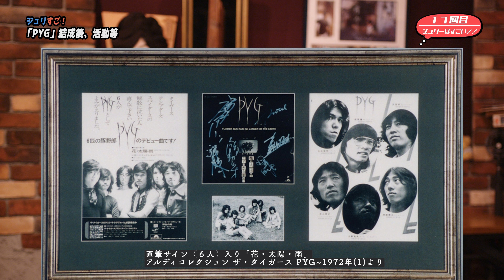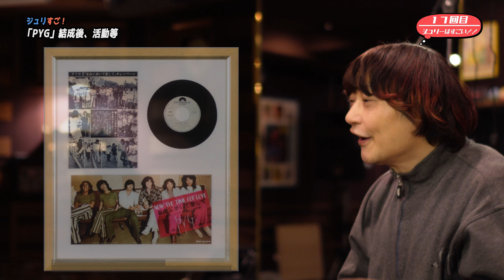【第１７回】「ジュリーはすごい！」PYG結成〜ジュリーのソロデビュー「君をのせて」〜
【第１７回】「ジュリーはすごい！」

0:00    OP〜
0:39    PYG結成〜
6:56    PYG活動等〜「花・太陽・雨」〜
14:12  ソロへの布石〜「君をのせて」
17:08  ジュリー事務所への要望
18:49  PYGはどうなっていくのか〜

twitterで小話として投稿していた「ジュリーはすごい！」をyoutube版で話していこうと思います！
第１７回目は、PYG結成〜ジュリーのソロデビュー「君をのせて」〜

・PYGの結成は狙ったわけではなかった
・不遇のPYG、ジュリーのソロ
・ジュリーが事務所に要望を出す。ショーケンもドラマ出演に際し、条件？

などなどです！
時代の流れもあり大きな運命が動き出す７１年！
誰かの一言や、ちょっとしたタイミングで人生は変わっていくんだなと、改めて思いました！
もしかしたらチャンスは誰にでも訪れているのかも・・・！